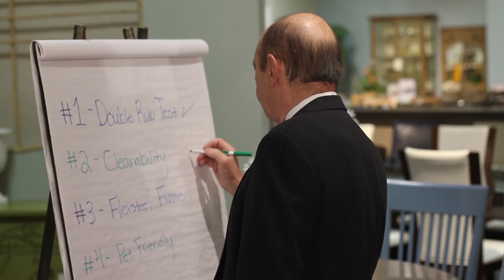2018 Jack-O-Lantern Spectacular